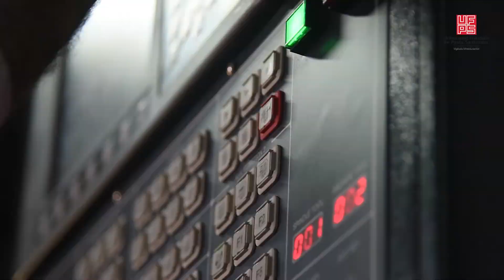Día Mundial de la Tierra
La UFPS Seccional Ocaña, en el Día de la Tierra envía un mensaje a la comunidad en general, para la preservación y cuidado del Planeta Tierra